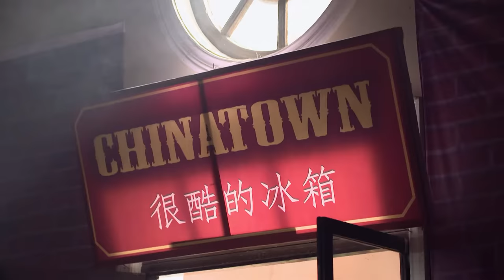Prem ने किसका Friendship Test?| Bhabi Ji Ghar Par Hai | Full Ep 946 12 Oct 2018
Anita fibs to her uncle, Vishambhar, claiming Vibhuti is an MNC CEO. Vishambhar wants to meet Vibhuti, so Anita asks him to pretend and dress the part. The neighbors mock Vibhuti in a suit. Unaware of Vishambhar's identity, Vibhuti insults him, infuriating Vishambhar. Manmohan seizes the chance to impress Vishambhar. To avoid further embarrassment, Anita introduces Vibhuti as her brother-in-law, Chandu. Anita scolds Vibhuti for insulting Vishambhar.